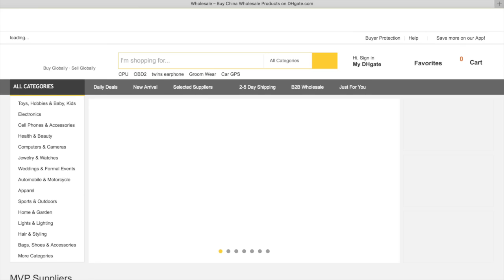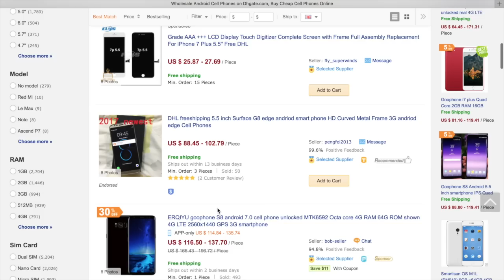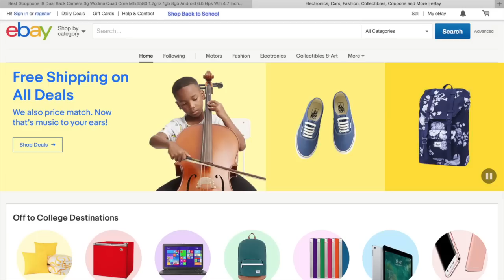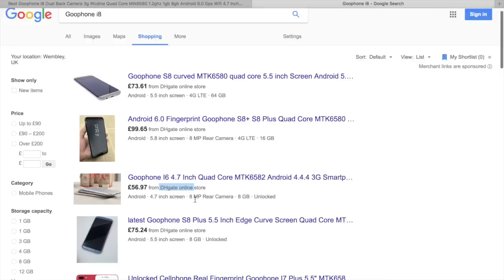WATCH: How to buy iPhone X for $150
Why iPhone X price dropped so dramatically ? is this the end f Apple brand? We will show you how people wrongly believed that iPhone X or iPhone 8 is going to be the next big thing from Apple. iPhone 8 iPhone 8S and iPhone 10 aka iPhone X was released on 12 September 2017 @ Steve Jobs Theatre Special Apple's keynote event presentation. This video was crated before the event when we believed  Iphone X would be called iPhone 8, therefore the narrator refers iPhone X as iPhone 8.
 Apple insider said iPhone 8 does not exist, Apple accidentally reveals the truth about iPhone 8 and as iPhone 8 price drops under 200$ just before iPhone 8 and iPhone X release date  12 of September 2017 Apple marked the 10th anniversary of the iPhone. Therefore chances are that new iPhone released in September could be named iPhone 10 instead of iPhone 8. Some experts still think Apple will not skip iPhone 7S and jump to iPhone 8, but most of the iPhone 8 rumours and Apple insider iPhone 8 leaks suggest the new iPhone that is due to be released in September 2017  could be called iPhone 10 not  iPhone 8 or iPhone 7S and  price is expected to be  $1,000-plus.

As Apple marks 10 years since iPhone 1st went on sale media is full of iPhone 8 rumors, iPhone 8 price or iPhone 8 leaks as well as youtube videos showing iPhone 8 unboxing videos and latest iPhone 8 concepts or iPhone 8 official trailers. In fact after watching this video you will know iPhone 8 does not exist and they are just using fake iPhone 8 clones.  iPhone 8 dummy models flooded YouTube.
If you have not watched iPhone 8 price drops under 200$ just before iPhone 8 release date video do it now.
   Goophone i8 features are as follows: size 5.8-inches, Quad Core , Android,  6.0 GPS WiFi 13.0MP Camera.